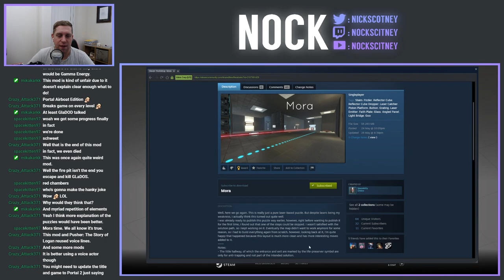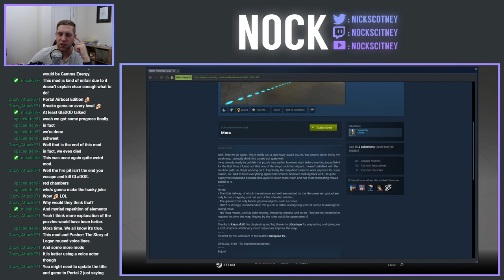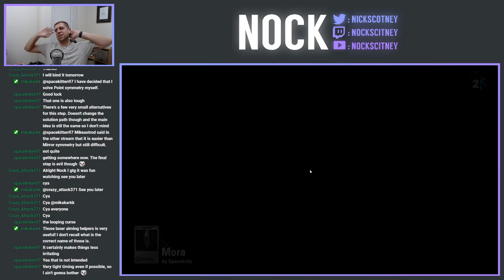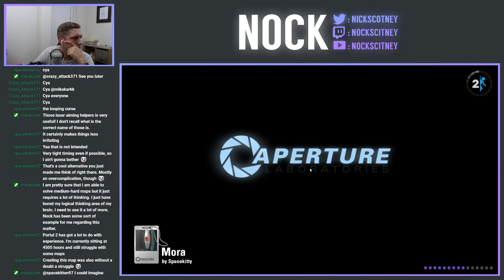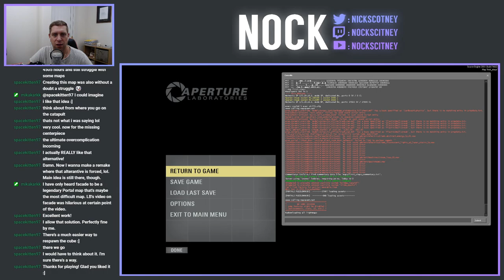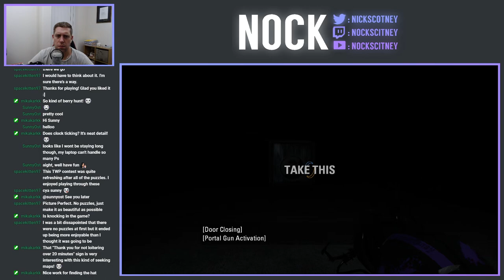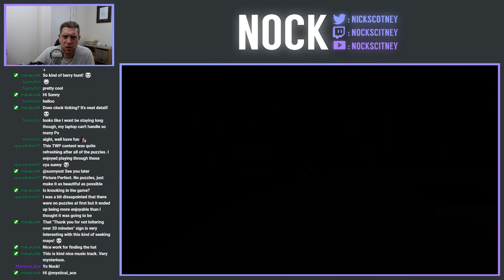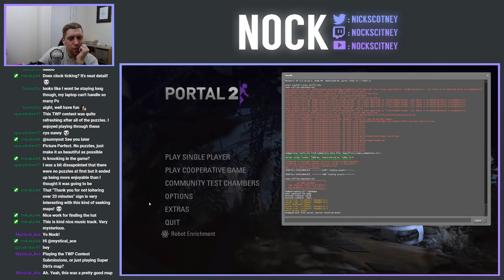[Portal 2] "Community Chambers Stream" (August 21st, 2020)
A night of community chambers

--- MAP LINKS ---
0:00 Mora by Spacekitty
43:45 First Steps by Super Dirt